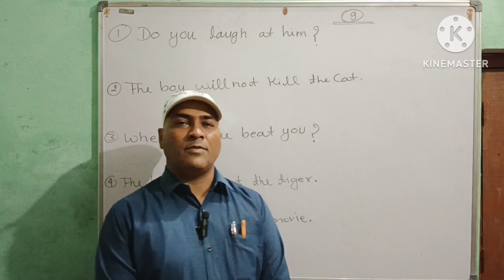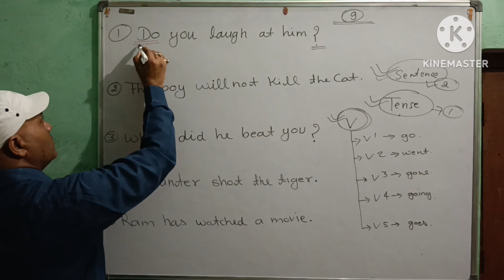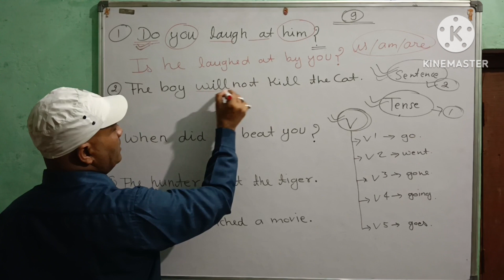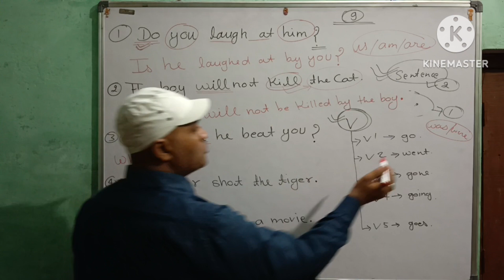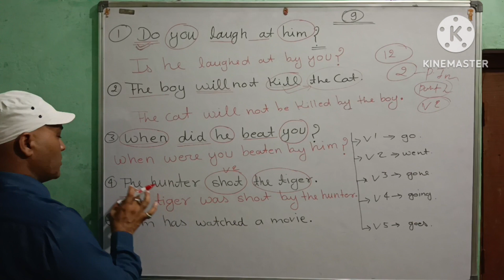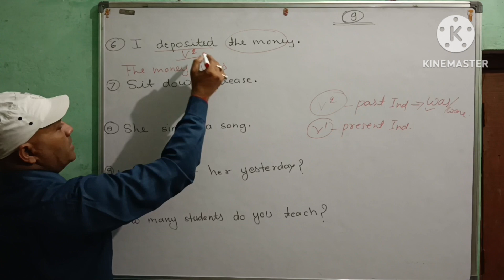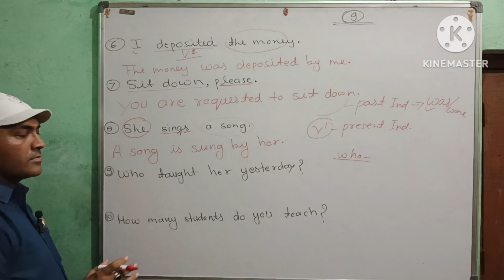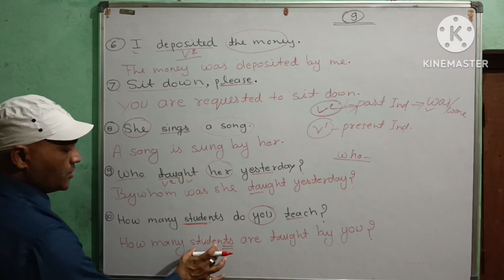Voice|Practice Set 9|rules|hindi explanation|English Grammar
English Grammar
spoken English lessons
learn Grammar
active passive
active voice and passive voice
active voice passive voice grammar
active voice ke passive voice
active voice se passive voice banane ke niyam
English Grammar
spoken English lessons
learn Grammar